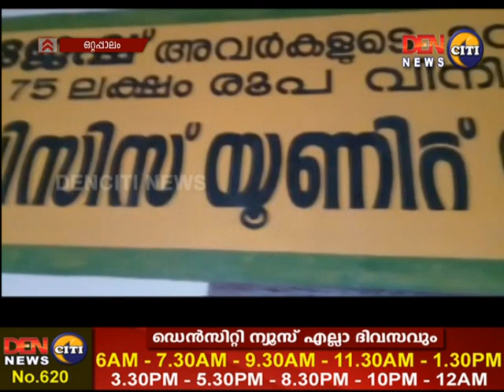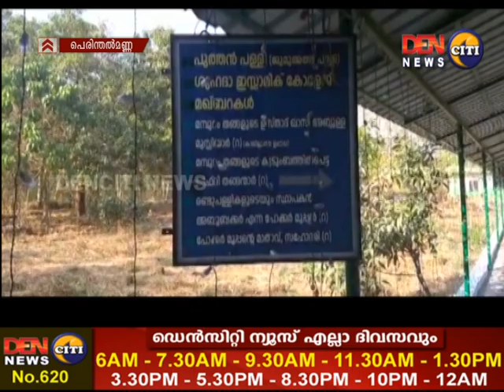28-01-2019 നു DENCITI NEWS Cherpulassery സംപ്രേഷണം ചെയ്ത വാർത്തയുടെ പൂർണരൂപം.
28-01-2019 നു DENCITI NEWS Cherpulassery സംപ്രേഷണം ചെയ്ത വാർത്തയുടെ പൂർണരൂപം. വാർത്തകളും , വിശേഷങ്ങളും , വേഗത്തിൽ അറിയാൻ  മലബാർ  ന്യൂസ്  യുട്യൂബ് ചാനല്‍ സബ്സ്ക്രൈബ് ചെയ്യൂ.   ഇനി വാർത്തകളും വിശേഷങ്ങളും നിങ്ങളുടെ വിരൽ തുമ്പിൽ